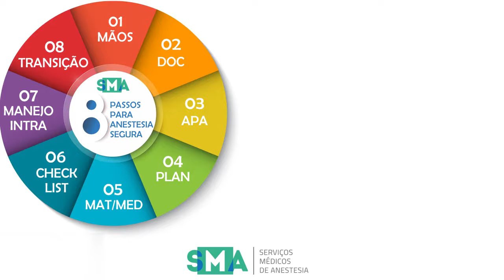Passo 1 - Anestesia Segura Oficial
Vamos conhecer o Primeiro Passo para a Anestesia Segura do SMA!